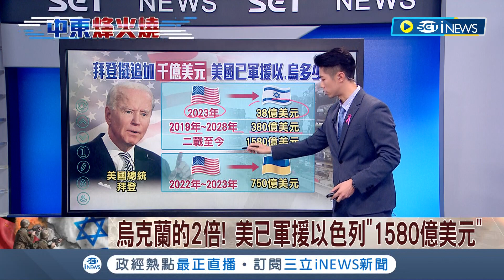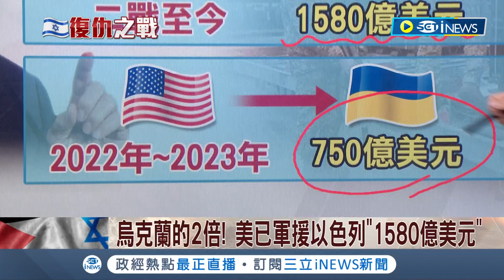比給烏克蘭的還多2倍! 美已軍援以色列"1580億美元" 以巴衝突恐擴大! 約旦外長警告: 最糟局面要來了│主播 鄧崴｜【國際局勢】20231020│三立iNEWS